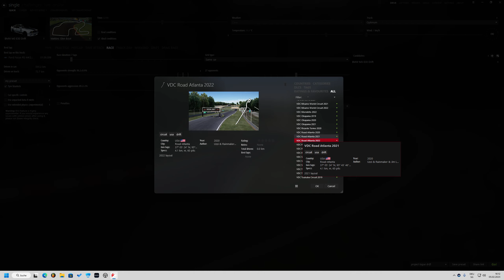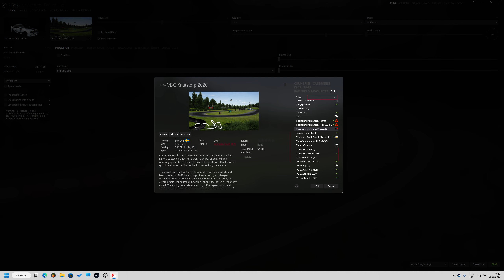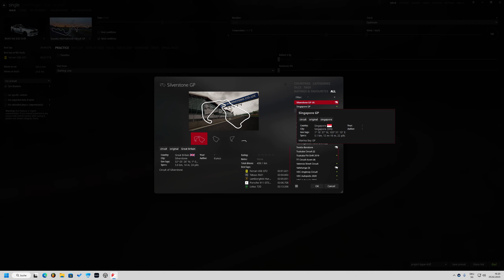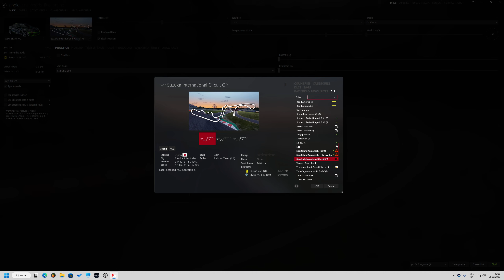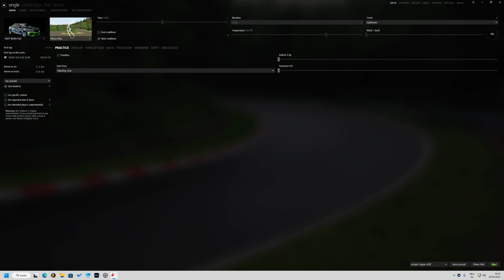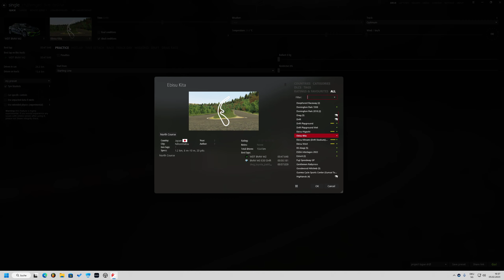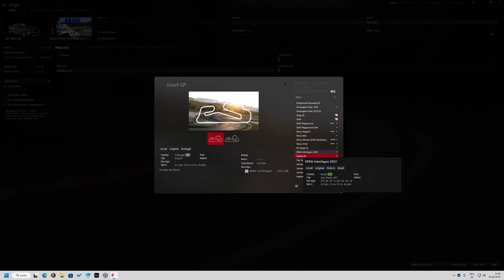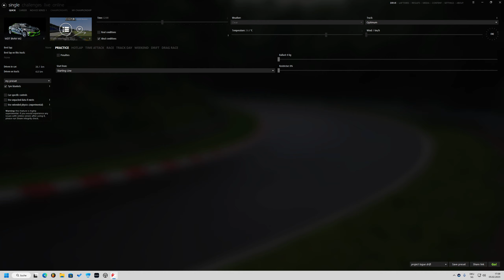AC VR action